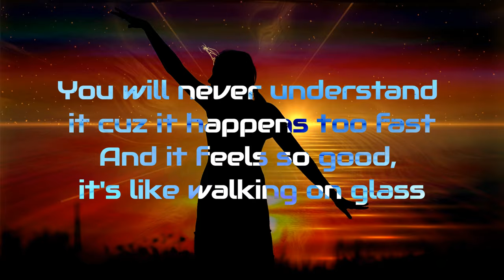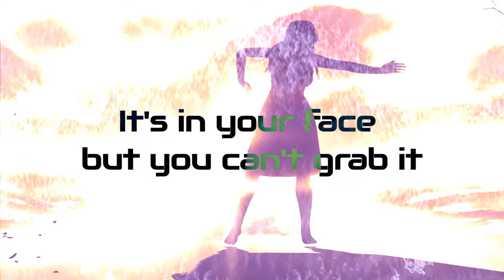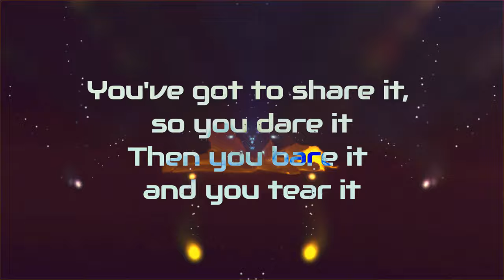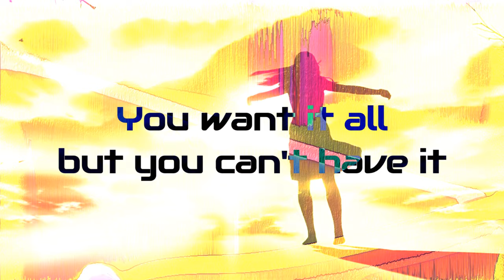Faith No More, Epic Remix [Lyrics]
I found this very nice edm remix of one of my favorite song when I was young: "Epic" by Faith More More.
I knew Faith No More band from when I was a teen at the end of the '80, when the album "The Real Thing" was released, and I also played a cover of this song with my rock metal group 😊 (I played an electric guitar 🎸)

This is a tribute remix from High Pijama, below the credits.
I have created a visualization with lyrics using fractals, specials effects, footages and images. You can find the lyrics below in the description and partially inside the video.

Specialized in Electronica EDM music and visualization with fractals and special effects.

► Video, Images, Sounds Editing, Direction and Creation ©️ VisualMusic EDM

Plus VisualMusic own photos and footages. Author Credits are indicated when requested.

Faith No More - Epic (High Pijama Tribute) - HiGH PiJAMA

Support High Pijama

***This video is not monetized following the license limitations***

*** If you have rights on some materials and want it to be removed, please contact us using the email you can find in the contact section of our youtube channel and your rights will be guaranteed. Thank you ***

► Faith No More, Epic Lyrics

Can you feel it, see it, hear it today?
If you can't, then it doesn't matter anyway
You will never understand it cuz it happens too fast
And it feels so good, it's like walking on glass
It's so cool, it's so hip, it's alright
It's so groovy, it's outta sight
You can touch it, smell it, taste it so sweet
But it makes no difference cuz it knocks you off your feet
You want it all but you can't have it

It's cryin', bleedin', lying on the floor
So you lay down on it and you do it some more
You've got to share it, so you dare it
Then you bare it and you tear it
It's in your face but you can't grab it
It's alive, afraid, a lie, a sin
It's magic, it's tragic, it's a loss, it's a win
It's dark, it's moist, it's a bitter pain
It's sad it happened and it's a shame